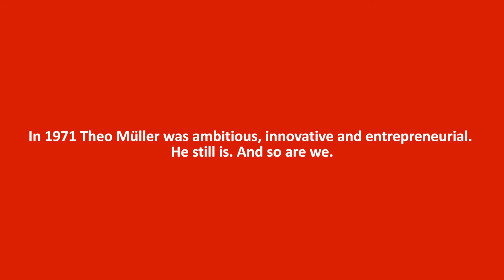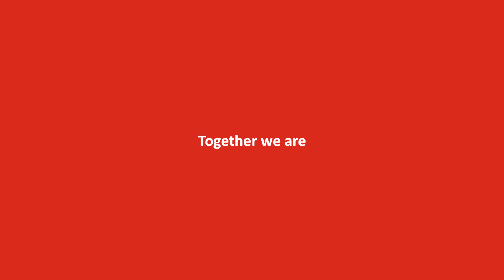Employer Branding - Müller Careers Homepage Testimonial for Careers Site - Episode 1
These video's were created to enhance the careers site we created for Müller, and showcase all the opportunities they have at their rapidly growing business.

For more information on how we can develop employer branding,